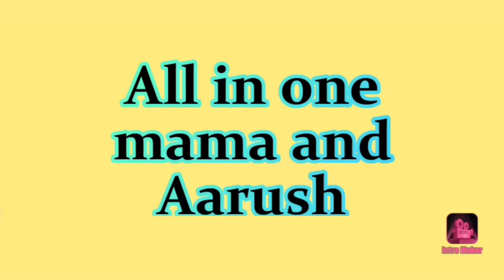Raksha Bandhan theme || Rakhi theme baby photoshoot || Baby photoshoot ideas || Baby photography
Keep Support ♥️🙏

Hi friends

Here I am giving Raksha Bandhan theme baby photoshoot for my son.

watch it completely and share your experiences.